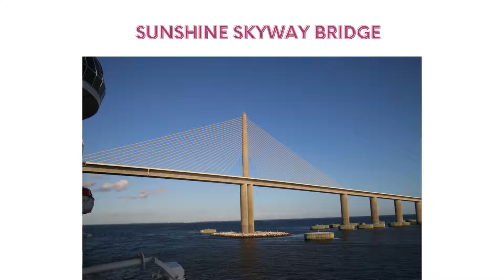Things to do in Tampa Bay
Ready to travel to Tampa Bay area?
You will need this travel kit :)